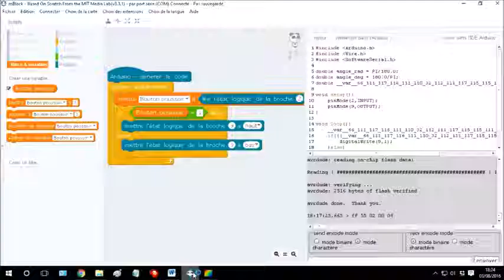Capture d'écran sur Windows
Capture d'écrans sur windows avec le logiciel photofiltre.
Un merci à Philippe